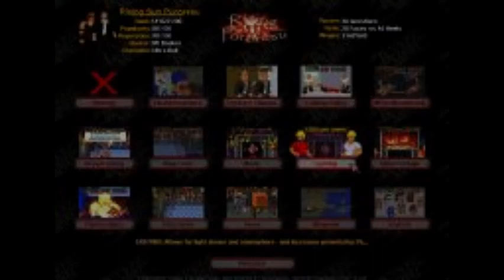Every old MDickie Theme song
These were ripped off of Wrestling MPire 2004's files. The images were ripped from MDickie's website. Feel free to download the video and extract the theme song you want.